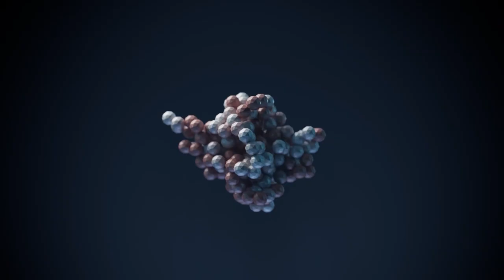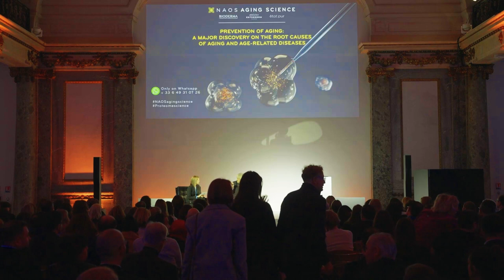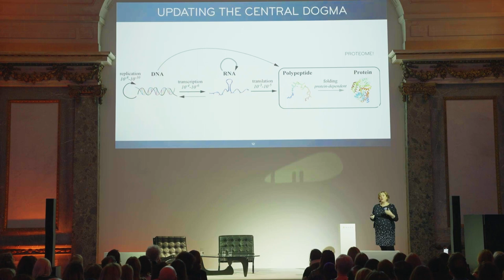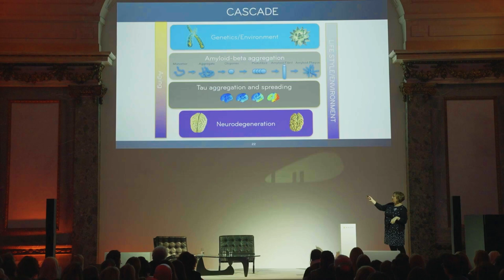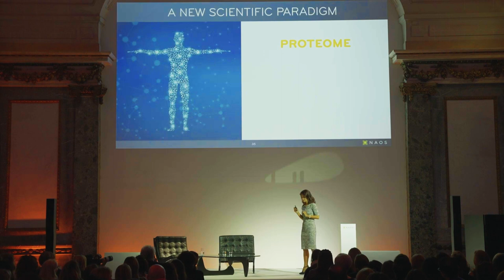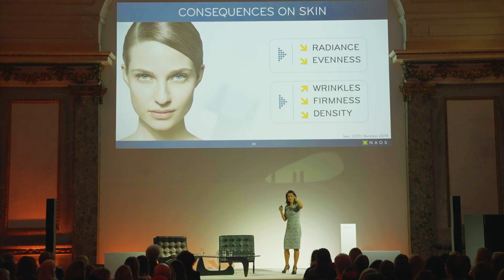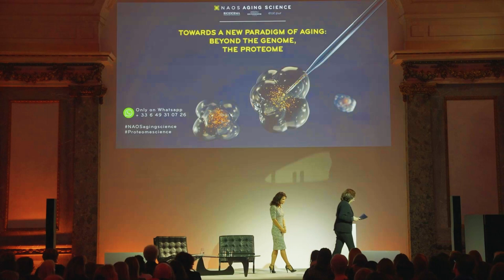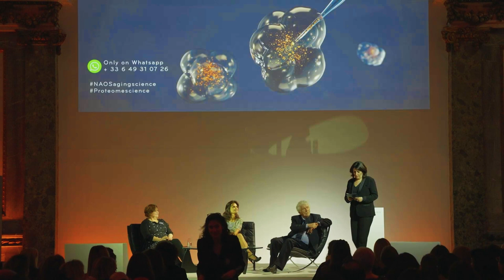Beyond the genome, protecting the proteome is the key to longevity | Prof. Miroslav Radman | NAOS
CONFERENCE TOPICS:
02:12 Prof. Miroslav Radman and Clare Sebastian from CNN
03:18 How did Professor Miroslav arrive at this new discovery?
10:00 Deinococcus radiodurans bacterium explanation.
14:40 Antioxidant chaperone molecules act on the causes of skin aging.
16:46 The implication of these new discoveries for health. The key to inmortality.
26:43 Introduction Prof. Louise Serpell, Director of Sussex Neuroscience.
28:15 What's happening during aging?
29:09 Correlates of aging. The loss of proteome.
30:26 Proteins fold and misfold.
33:34 Disrupted proteostasis in the proteome.
34:42 What is amyloid? And an example.
37:45 Misfolded proteins damage neurons.
38:48 Cascade event in aging.
39:47 Treating amyloidoses.
41:20 Final summary of Prof. Louise Serpell.
42:53 Introduction Isabelle BENOIT, Research Director of NAOS AGING SCIENCE.
44:05 Proteome protection: Key for cellular longevity.
46:53 NAOS & Mediterranean Institut for Life Sciences partnership.
48:43 A new scientific paradigm on the proteome.
51:06 Proteome vs Genome
52:49 Proteome alteration. What should we protect the proteome from?
55:11 Carbonylation and its consequences on the skin.
56:12 How could we protect the proteome?
57:41 The snow bacteria. How we have discovered it?
1:03:53 Q&A - Do the chaperone molecules exist in all living beings?
1:06:05 Q&A - What are the other age-related diseases concerded by protein misfolded and agregation?
1:07:31 Q&A - How do you position the proteome approach versus other theories of aging?
1:09:39 Q&A - How can a product penetrate up to the proteome and take care of it?

Paris, January 25th, 2023 - Inspired by the work of Prof. Miroslav Radman on the role of the proteome as a guarantor of cell longevity, NAOS research teams discover the way to protect the proteome from damage to maintain the skin's youthfulness.

Protecting the proteome, the new paradigm of longevity.
Understanding why and how we age is the starting point for the work of Prof. Miroslav Radman. He studies the most robust organisms, i.e., the reasons of their robustness. Such robust organisms, whose biology has been optimized by billions of years of evolution, manage to survive and flourish in extreme conditions of temperature, pH, salinity or radiation. Prof. Radman and his team showed that when these micro-organisms are exposed to extreme radiation, they can survive even if their DNA is extremely damaged. Their DNA is fully repaired by well-protected proteins. The radiation resistance and longevity can be accounted for by extremely efficient protection of the proteome, not the genome, against oxidative damage. This is how I came to the theory of the central role of the proteome in aging. The survival of the organism depends on the activity of its proteins. So does its aging. If we act on the alterations of the proteome, which is the root cause of chemical aging, it is then possible to intervene simultaneously on each of its consequences, explains Prof. Radman.

Carbonylation, the leading cause of irreparable alteration of the skin proteome.
With time and external aggression, the skin proteome is subject to various alterations. The most redoubtable is carbonylation, an irreversible damage linked to oxidation. Carbonylated proteins can no longer perform their biological functions. They must then be recycled or eliminated. With age, they are more difficult to eliminate and accumulate in the form of toxic aggregates that hinder cell physiology and accelerate aging. This irreversible alteration of proteins, whether structural such as collagen or elastin, or functional such as DNA repair enzymes, results in the appearance of wrinkles, a dull and less even complexion, a loss of pigmentation and firmness or density.

Antioxidant chaperone molecules, acting on the causes of skin aging.
In snowflakes, the Arthrobacter agilis bacterium, or snow bacteria, with an astonishing capacity for survival, enabling it to resist UV radiation and oxidative stress. Little studied until now, the Arthrobacter agilis bacterium is the most protective candidate for skin cells due to its high content of bacterioruberins, biological pigments with biomimetic properties of the skin's natural defense systems and particularly effective proteome protectors.

These molecules have properties of both:
• chaperone-like protection of the three-dimensional functional structure of proteins,
• protein-bound antioxidant shield protecting against carbonylation.

According to Isabelle Benoit: Through their dual mechanism of action, chaperone and antioxidant, these molecules, which are the result of billions of years of evolution, prevent irreversible damage to the skin proteome and enable better cellular and tissue functionality to be restored in the long term. This new approach constitutes a first-rate protection against skin aging: by intervening upstream on the mechanisms involved in cellular longevity, the beneficial downstream effects are visible on all the signs of aging.